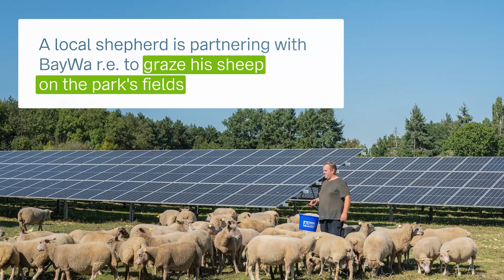Community involvement and biodiversity - Blueberry project, France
Our Blueberry solarpark in France is a great example of how we at BayWa r.e. are working on community involvement and biodiversity in our renewable energy projects.

Amongst other measures, the Blueberry farm provides a home for bees and livestock. It also partners with the local association Les Amis de la Martinerie to support the education on and reconstruction of the Quonset hut, an old military hangar.